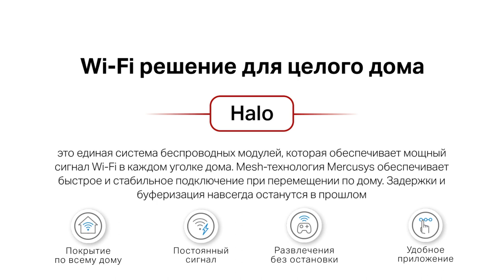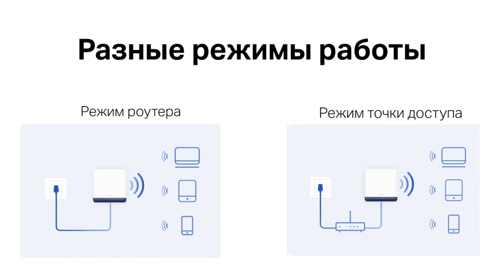Mesh Wi Fi во всём доме │ AC1900 Домашняя Mesh Wi Fi система │ Halo H50G